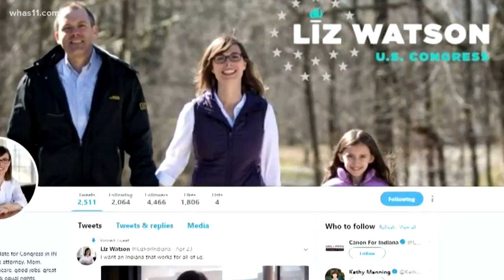Trying to turn Indiana district blue: Watson vs. Hollingsworth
Indiana's 9th District Freshman Congressman is a target this year as the Democratic Party tries to take back the seat from Republican Trey Hollingsworth.